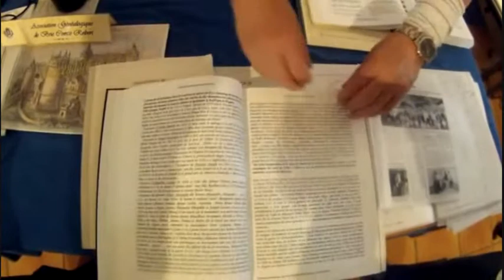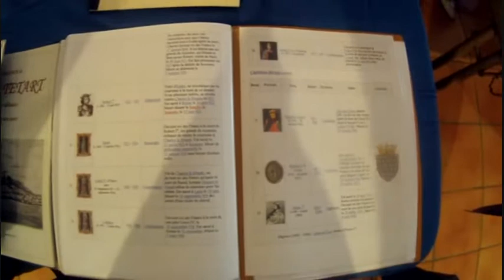2011 04 10 Yves à moret sur loing généalogie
Yves à moret sur loing généalogie nous explique la cousinade des Tetart